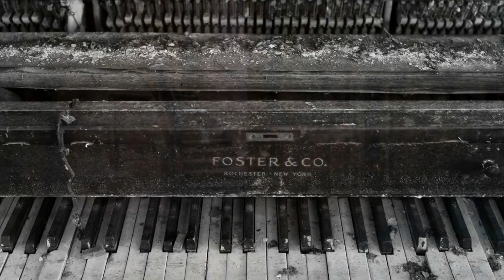"The Lurchin An Churchin (FreeStyles)" By: ChalupaKabruh Feat: Chunk & Dame Marshall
"The Lurchin An Churchin FreeStyles" By: ChalupaKabruh / Chunk / Dame Marshall

Artist: ChalupaKabruh

Featuring: Dame Marshall   &   Chunk

Track: The Lurchin An Churchin FreeStyles

Mixtape: Beef Stew

Video Done By ChalupaKabruh

For More Music, Comedy, Artwork, & Podcasts.